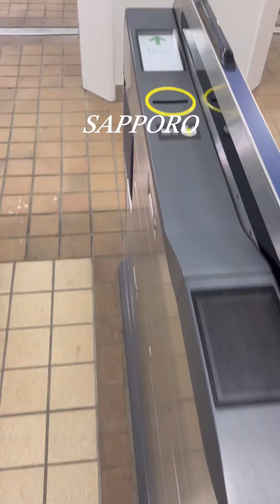삿포로 여행 세로영상 모음zip .. 🫶 (삿포로/오타루/비에이/후라노/삿포로스키/징기스칸)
자연에 압도당해 찍은 홋카이도 풍경영상+쫌쫌따리 모음zip.